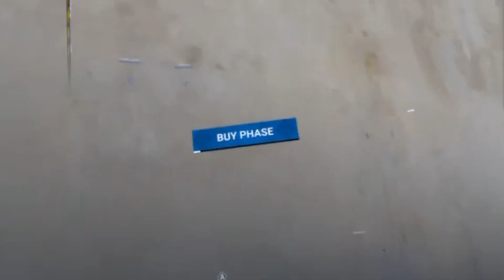Breachers VR | Multiplayer Gameplay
Fresh out of beta welcome to Breachers VR, if you are looking for a gameplay style like rainbow 6 siege then look no further.

They have everything including, breaching foam, cloaking device’s, grenades of all types and more… Try catch your enemies by surprise as you repel up and down the buildings and breaking through the roof hatches, which strategy will you choose? 🫡

I hope you enjoy my content, feel free to leave a comment on the channel/video for discussion on all your VR gaming activity and please show your support and hit that like & Subscribe button it really helps out the channel 😎

X

Credit:-

Content owner: Electric Joy Ride

X